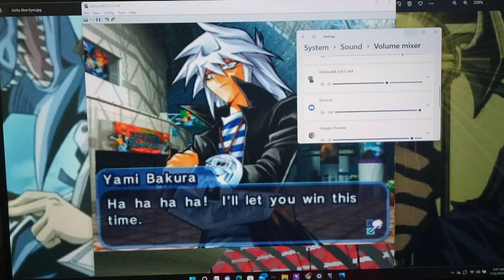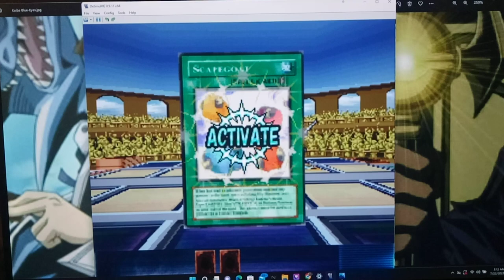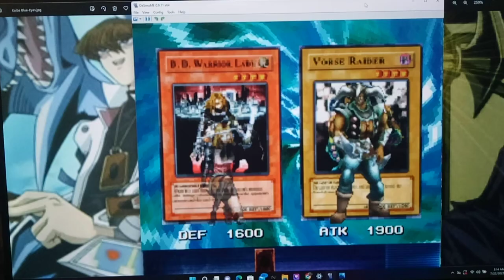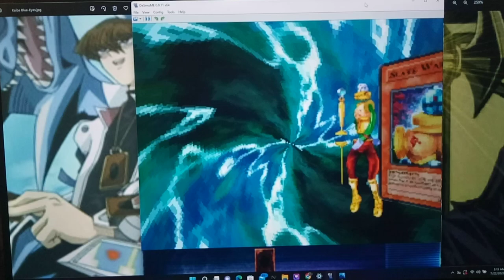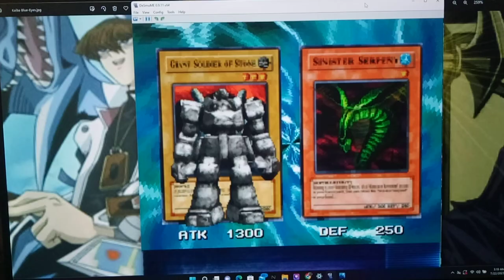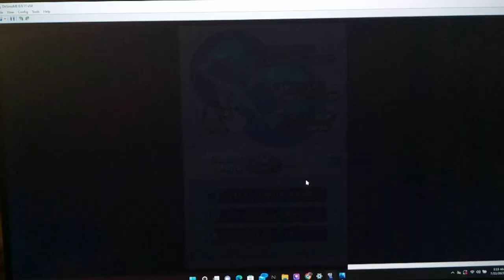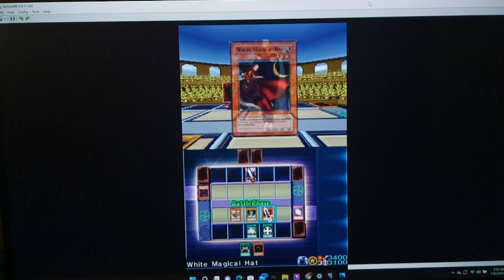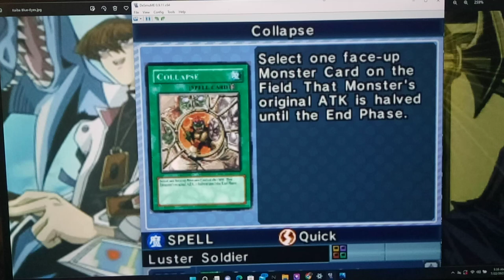Let's Play Yu-Gi-Oh! Nightmare Troubadour Part 109 - Expert Cup Round 2 ~ Yami Bakura vs. Flood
Yugioh Nightmare Troubadour Flood vs. Yami Bakura Seto vs. Yugi

Hey guys, how's it going? In today's episode, we return to the tournament in order to take on Yami Bakura in Round 2 of the Expert Cup.  Thanks to Allied Forces, and a BIG misplay from the AI we are able to pull out a win, when we probably should not have :D  meaning we've made it to the Expert Cup Finals!  However, we have to see who our opponent will be: it's Yugi Moto vs. Seto Kaiba.  Who will win between the two Rivals and face us in the finals of the Expert Cup??? Tune in to find out!